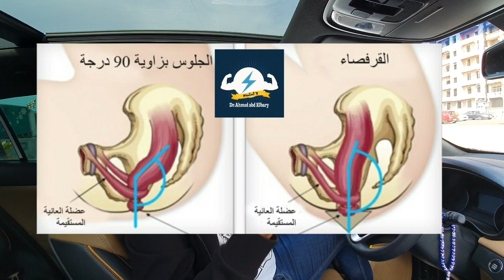حل مشكله الامساك نهائيا دون الرجوع ال ادويه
حل مشكله الامساك نهائيا دون الرجوع الي ادويه  . تعرف عن أسباب الامساك و حلها و تعرف عن طرق الحلول المناسبة لسهوله الإخراج